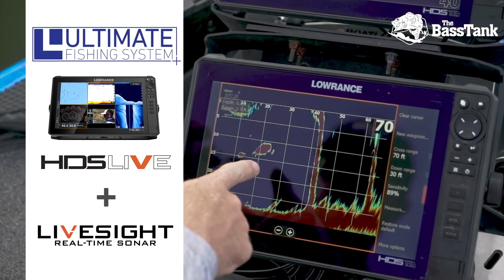💰Another Bass Tank Bundle Savings Deal - Lowrance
💰Here's another The Bass Tank Bundle savings deal, but this time with Lowrance!💰

Purchase a qualifying model between January 01, 2021 and March 31, 2021, and save up to $600 when you purchase both a new HDS LIVE display and either an ActiveTarget Live Sonar, Ghost Trolling Motor, HALO Dome Radar, or LiveSight Sonar.

☑️ NEED FINANCING? We have two options for you to choose from.
☑️ NO ONE beats us at service BEFORE, DURING and AFTER the sale!